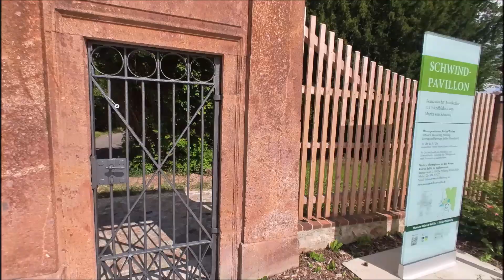Die Maus im Kohrener Land